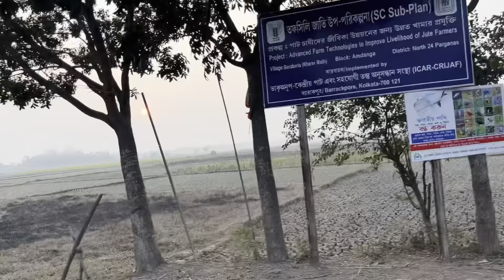আজ নৌকায় করে দারুণ ঘুরলাম 😍।কলকাতার বুকে এমন একটা গ্রামে এসে